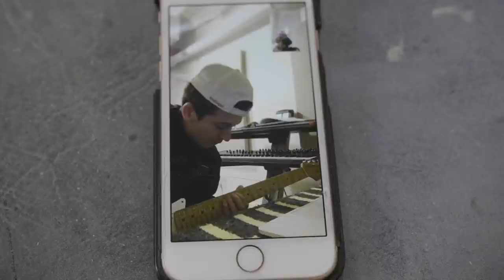A Dream Collaboration.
Watch from the beginning to the end for maximum memories and friendship.

Main Camera: Panasonic GH5
Main Lens: Sigma 18 - 35mm f/1.8
Wide Lens: Sigma 10 - 20mm f/3.5
Mic: Rhode Mic